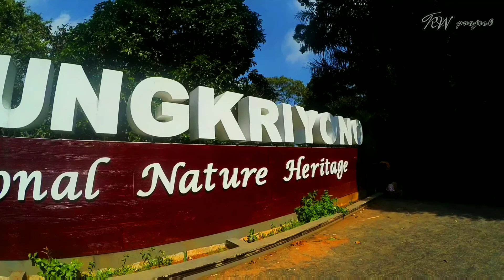keindahan Telaga Mangunan, Petungkriyono , Pekalongan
Ini dalah salah satu destinasi wisata paling keren di Pekalongan yup tepat.a di Petungkriyono,
Telaga Mangunan kini menjadi tempat favorit untuk para wisatawan , dengan alam yang asri hingaa suasana pedesaan yang sangat damain .
Cocok buat kalian yang ingin menghabisan hari libur bersama keluarga ataupun pacar nih gaes..
Tetap jaga kebersihan ya supaya kita bisa menjaga keindahan tempat ini.